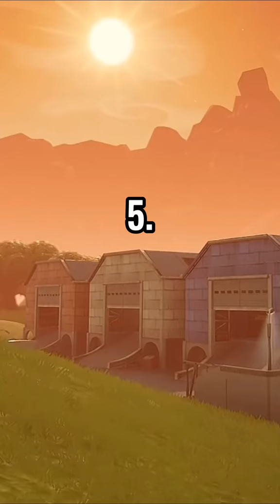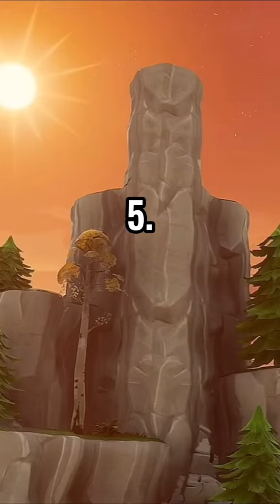30 September 2024